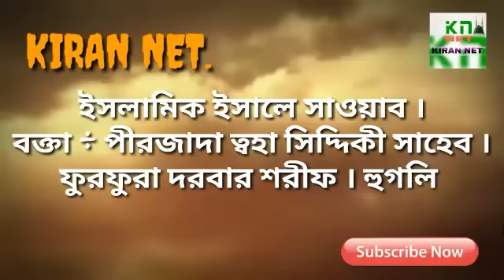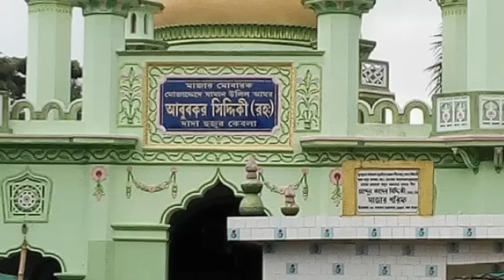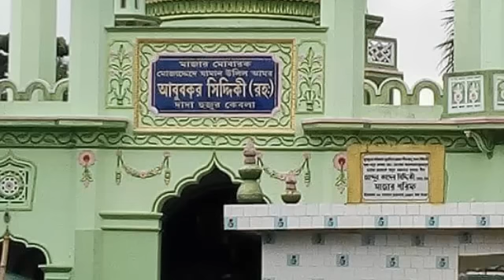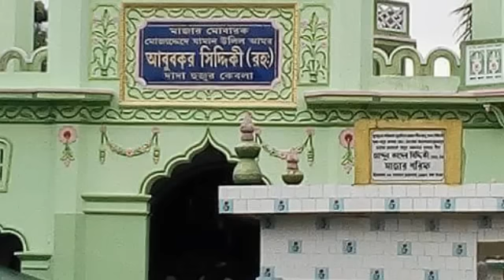পীরজাদা ত্বহা সিদ্দিকী সাহেব । ফুরফুরা দরবার শরীফ ) হুগলি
খাজুট্টি উত্তর পাড়া ( বেড় ) এ পয়লা মের ইসালে সাওয়াবে পীরজাদা মাওলানা ত্বহা সিদ্দিকী সাহেব । ( ফুরফুরা শরীফ ) হুগলি ।